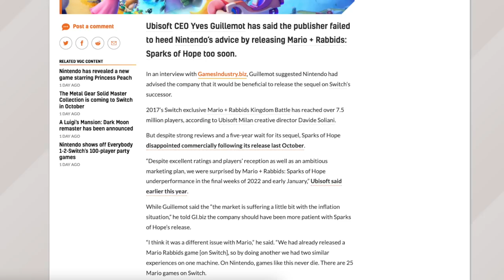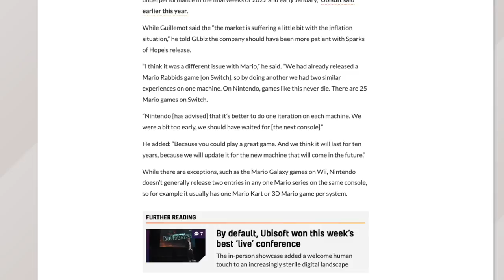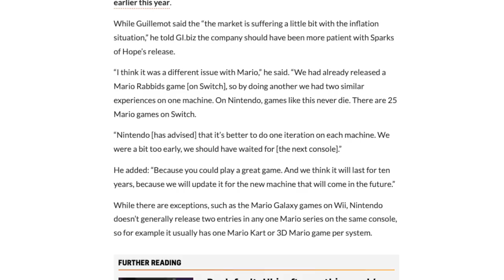Nintendo Switch 2 "Confirmed" to have Backwards Compatibility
Nintendo Switch 2 is probably not too far away at this point, as a major company begins talking about plans for it.

Thank you everyone for your continued support!